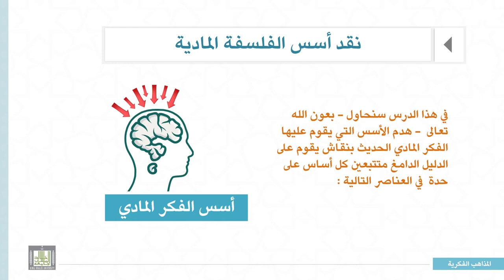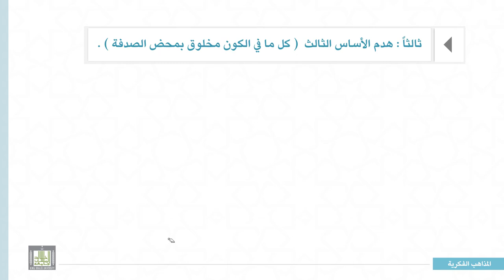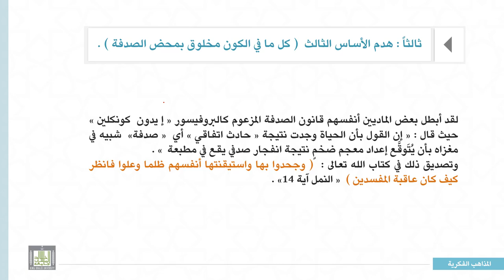المذاهب الفكرية المعاصرة |2-2| مناقشة أسس الفلسفة المادية - 1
الوحدة 2 : مفهوم الفكر المادي أسس فلسفته – مناقشة الأسس وهدمها
الدرس 2 : مناقشة أسس الفلسفة المادية
1- نقد الأساس الأول :  لا موجود سوى المادة .
2- نقد الأساس الثاني (أزلية المادة) .
3- نقد الأساس الثالث ( كل ما في الكون مخلوق بمحض الصدفة ) .